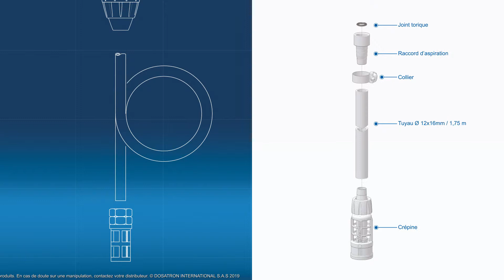DOSATRON D3RE2 - Maintenance - Remplacement du kit d'aspriration (produit visqueux)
Ce tutoriel est destiné à vous aider à effectuer la maintenance du kit d'aspiration pour produit visqueux des doseurs D3 .
Niveau de difficulté : 2/5 (normal)
Liste indicative des pièces:
- Doseurs D3 2% -- MPDI201
- Doseurs D3 5%-- MPDI189
- Doseurs D3 10% -- MPDI013
- Doseurs D3 25% -- MPDI013
Un entretien très simple et rapide pour augmenter la résistance de votre pompe doseuse à eau.